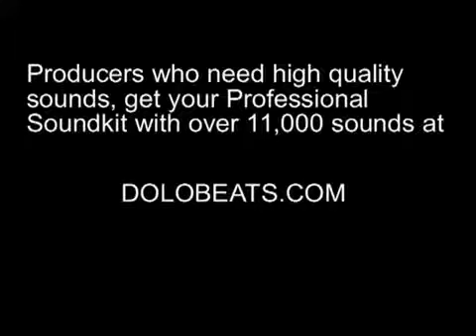The Game Drops $100k On Rolexes By Ben Baller For His Friends